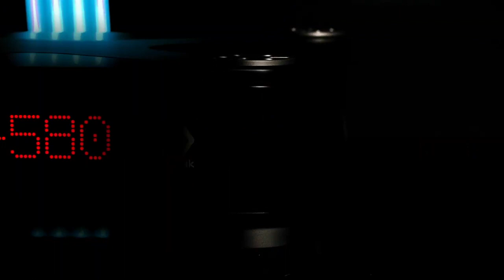Aavik x Kronos Launch